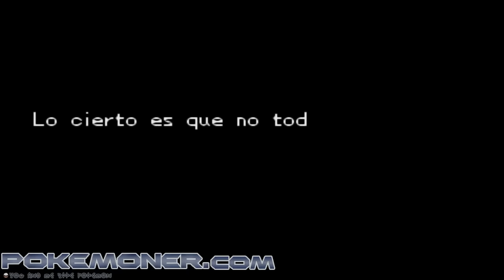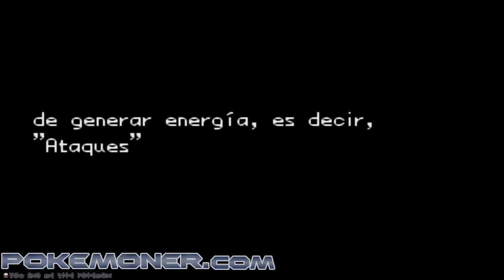Pokemon Voces Celestiales - Review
¿Tienes miedo de la vida?

Pues no te culpo de ello. La sociedad está repleta de incompetentes los cuales tienen como objetivo entrometerse en las vidas ajenas.

¿Cierto que conoces gente de estas características que vive como un rey? O al menos, que no tiene ningún tipo de problema frente a la vida.

Pues también existe gente totalmente opuesta, es decir, humildes. Y no me equivoco diciendo que gran parte de esta gente sufre bullying por su simple inocencia o su prácticamente nula capacidad social.

Es triste pararse a reflexionar que las buenas personas tienen lo peor y las "malas" lo mejor.

¿Tratarás de hacer buenos actos en tu aventura? Puede que tus intenciones sean opuestas a tus actos por cumplirlas...

Tu decidirás si morir viviendo o vivir soñando.